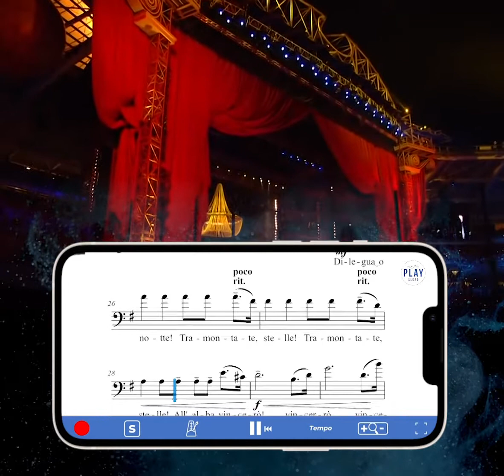FREE PLAY-ALONG! Nessun Dorma for any INSTRUMENT with OPA BETA 3 technology (link below 👇)